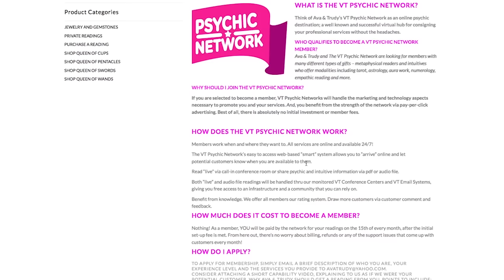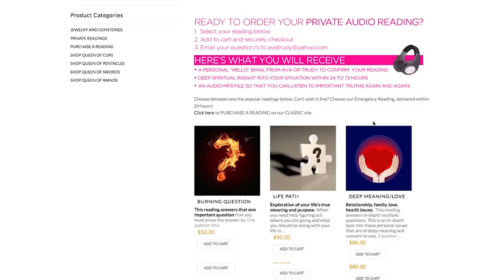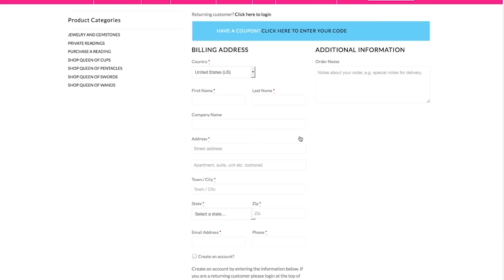SAGITTARIUS July 2015 Tarot Forecast Free Psychic Reading Ava & Trudy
Powered
FOR A PRIVATE READING:
CLICK HERE TO FIND YOUR RISING AND MOON SIGNS:
then go to FREE chart.
YOU ARE MOVING IN A NEW VERY POSITIVE DIRECTION THIS MONTH, SAG GIRLS! Welcome to the first in our ELEMENTS series, just for you! No girl is as fiery as you are, so listen and learn all about your sign and how to maximize the month! Find out why this month, you should take heart! You are moving away from old thought patterns and into beauty! Ava and Trudy deliver the future via their signature 4-Card Spread! Learn what obstacles you will face in the month of July and even a little about the unexpected. Enjoy your FREE MONTHLY READING and psychic prediction!